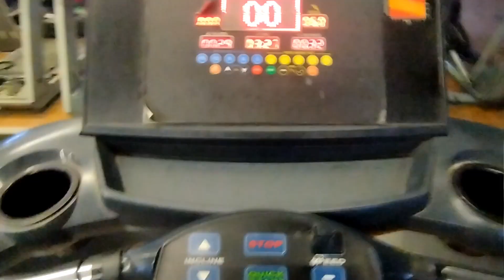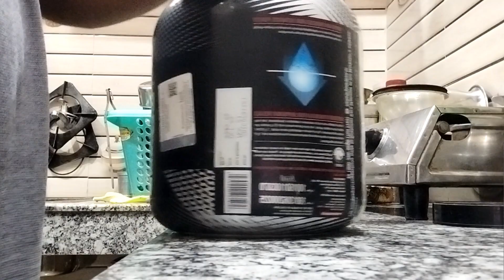Aaj to sara FAT chala jaye ga 😱